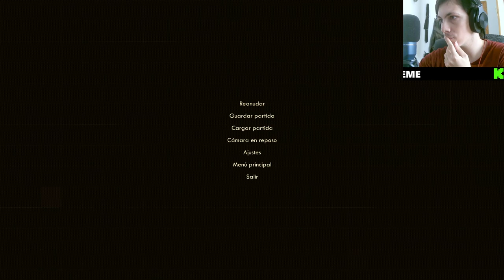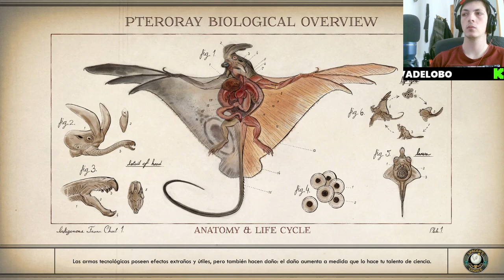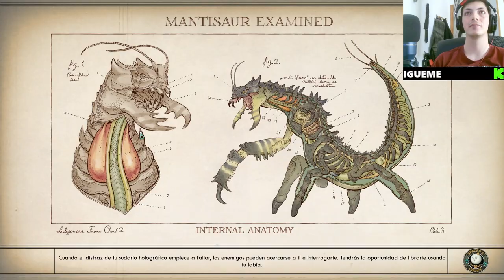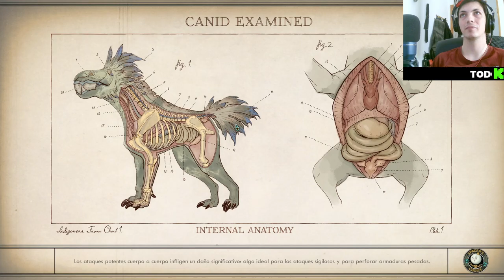Descubriendo los secretos de Escila 🚀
¡Bienvenidos al emocionante mundo de The Outer Worlds! En este episodio, exploraremos a fondo el fascinante planeta Escila, lleno de misterios por descubrir y desafíos por superar. Desde los rincones más oscuros de sus ciudades hasta los paisajes más impresionantes de su superficie, acompañaremos a nuestro héroe en su búsqueda de respuestas. Prepárate para sumergirte en una aventura llena de acción, intriga y decisiones impactantes que moldearán el destino de este mundo. ¿Estás listo para enfrentar los peligros que acechan en Escila? ¡Únete a nosotros y sé parte de esta increíble odisea!